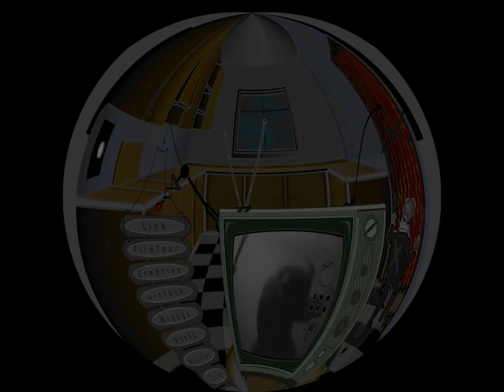test23 city dm